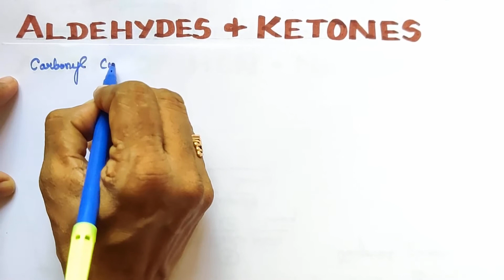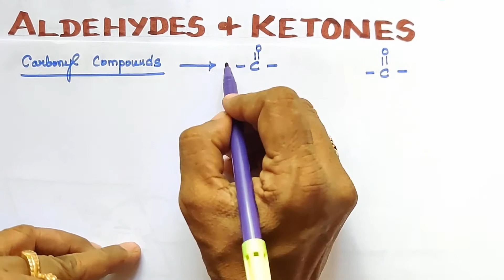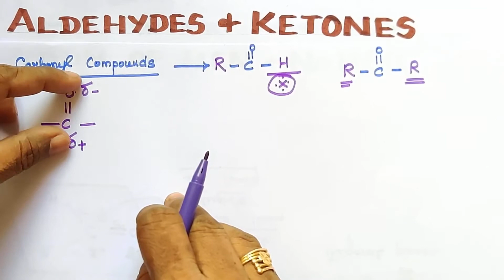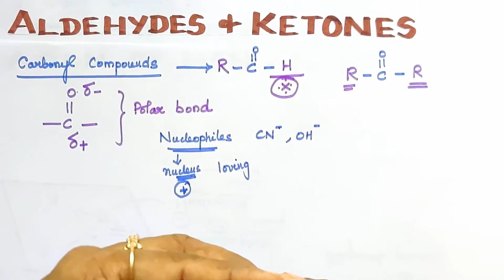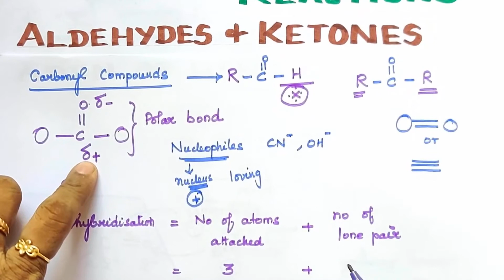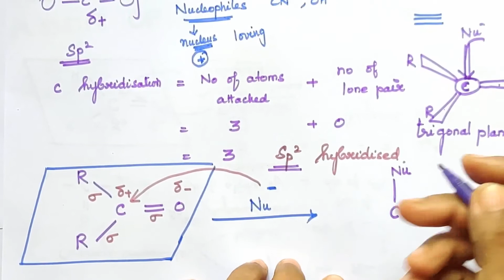AK-13A/Nucleophilic Addition Reactions/Carbonyl Compounds/Explanation in Tamil/TN12th STD/Vol2/